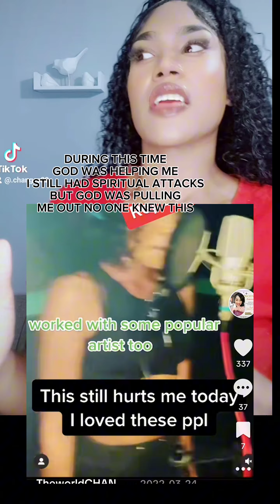Things To Come- 😭💔THEY ALMOST KILLED MANY TIMES😱HERE IS PROOF|| TESTIMONY